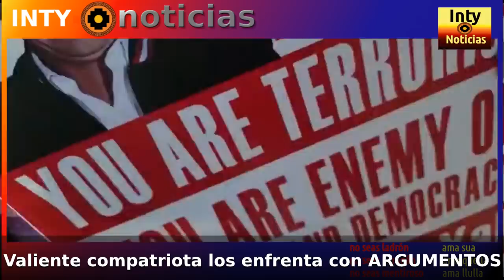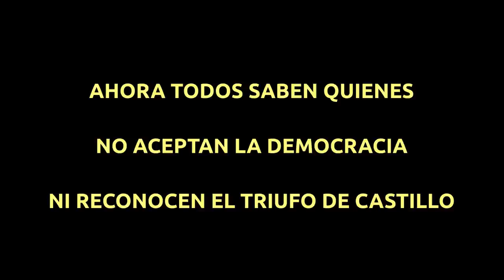¡ALUCINANTE ESPECTÁCULO DE GOLPISTAS ! SI LOS"PITUCOS" MARCHAN, ES SEÑAL DE QUE EL PUEBLO AVANZA!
7-NOV-2022 | SI NO LOS ACARREAN EN BUSES NADIE VA A LAS "MARCHAS DE LA DBA", UN GRUPO DE VIOLENTOS GOLPISTAS ATACÓ A LA PNP MONTADA, QUE SE VIÓ OBLIGADA A DISPERSARLOS CON GASES LACRIMÓGENOS. EN EL TUMULTO UN CABALLO PERDIÓ EL CONTROL Y ATROPELLÓ A UNA MANIFESTANTE.
AHORA TODOS LOS GOLPISTAS SE HAN UNIFICADO Y EL PUEBLO YA SABE QUIENES SON.